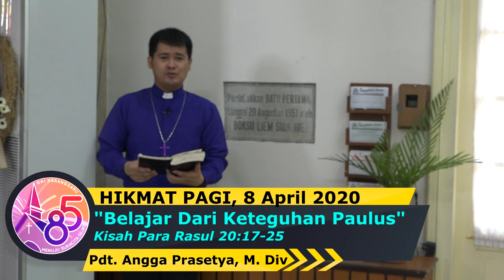HIKMAT PAGI | Rabu, 8 April 2020 | Pdt. Angga Prasetya, M.Div.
"Belajar dari Keteguhan Paulus"